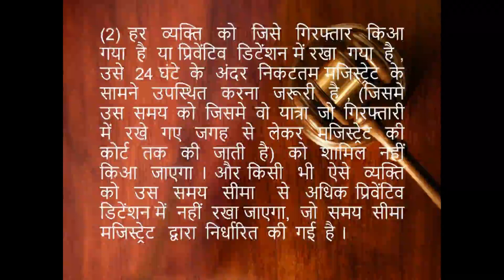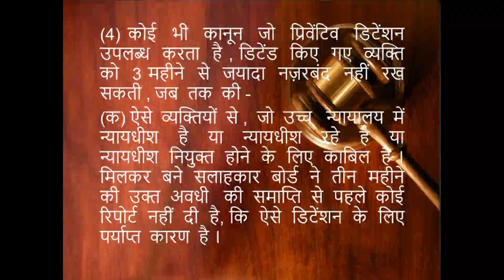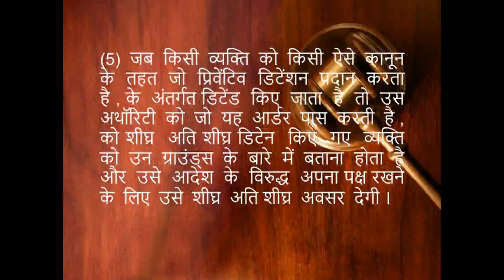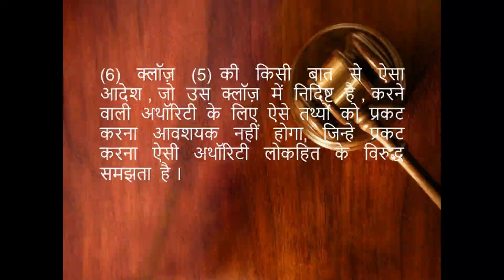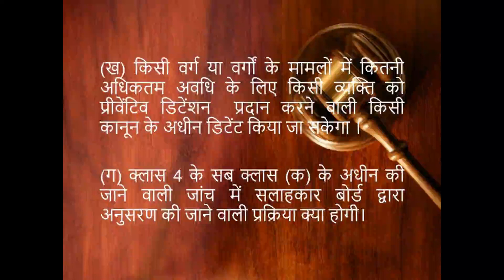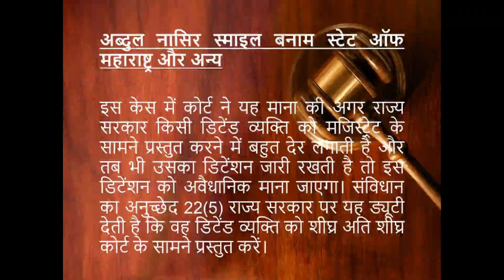संविधान का आर्टिकल-22, Constitution Article 22, हिंदी में, by Jitendra Sharma, जितेन्द्र शर्मा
संविधान का आर्टिकल-22 , संविधान का अनुछेद- 22 , गिरफ्तारी या डिटेंशन में संरक्षण , जितेन्द्र शर्मा द्वारा, जितेन्द्र शर्मा से, by Jitendra Sharma  , लीगल क्लिनिक  , कंस्टीटूशन आर्टिकल -२२ , हिंदी में